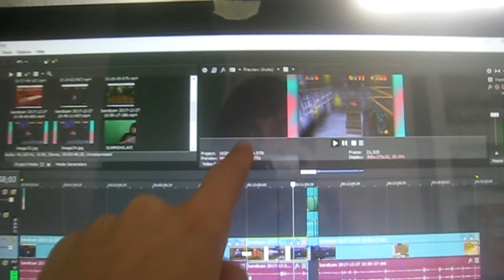super mario pt 14